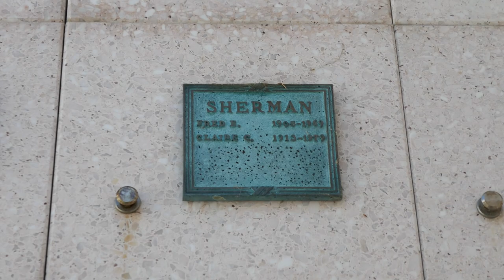Actor Fred Sherman & Actress Claire Carleton Grave Forest Lawn Hollywood Hills LA CA USA 9-14-2023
Actor Fred Sherman Grave & wife Actress Claire Carleton Grave Forest Lawn Hollywood Hills Memorial Park Los Angeles California USA September 14, 2023.
Actor. He was an American stage, film and television character actor of the 1940s, 50s, and 60s. He appeared in several classic TV series such as "I Love Lucy, "Bonanza," and "The Andy Griffith Show." After his last episode in 1962 on "The Andy Griffith Show," he had a stroke and died years later, at Motion Picture Country Hospital in Los Angeles. On February 14, 1944, Sherman married actress Claire Carleton in Hollywood.